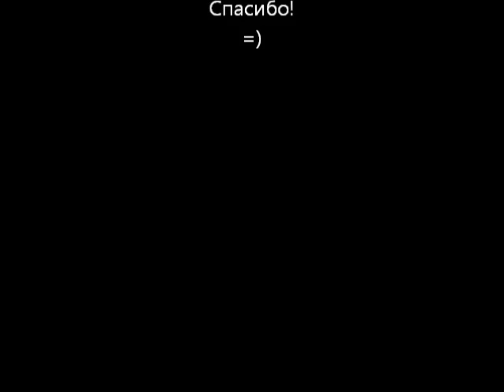Viktoria Komova - moments =)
"One of the best gymnastics history has even seen..."